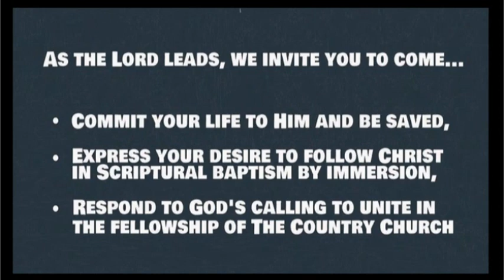Preach the Word 012721